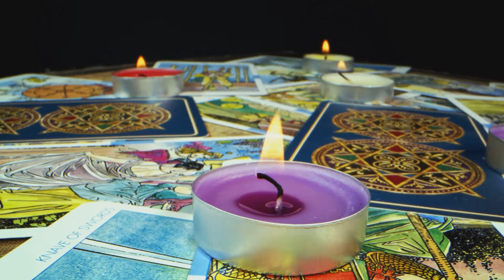Unlock Your Inner Universe: Contacting Your Higher Self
Unlock Your Inner Universe: Contacting Your Higher Self by Meditating Human. Connect with your Higher Self: access profound wisdom, inner guidance, and spiritual insight. Elevate your consciousness, discover your true purpose, and transform your life with higher awareness.

OUTLINE:
00:00:00
Introduction to the Higher Self
00:00:59
The Essence of the Higher Self
00:02:22
The Importance of Connecting with Your Higher Self
00:03:44
Preparing for the Connection
00:05:07
Creating a Sacred Space
00:05:46
The Gateway to the Higher Self
00:06:36
Listening to Your Inner Voice
00:07:57
Integrating the Higher Self into Daily Life
00:09:12
The Benefits of Connecting with Your Higher Self

1. Guided Meditations
2. Walk & Talks
3. Live Stream Subliminals